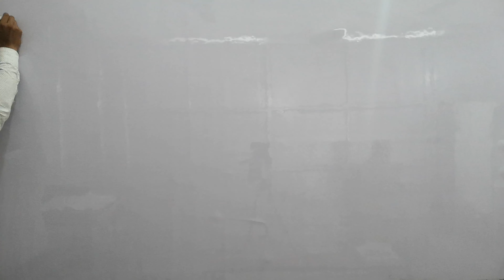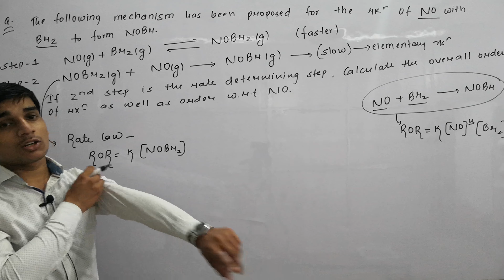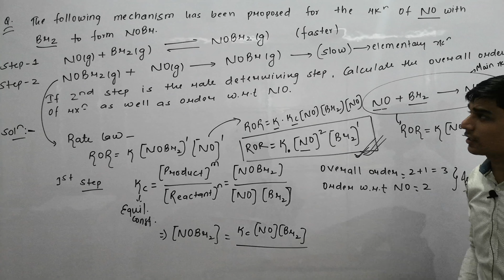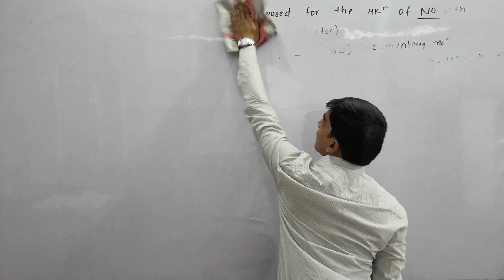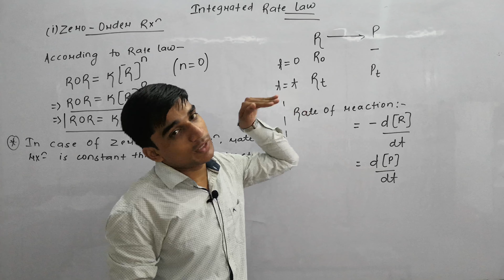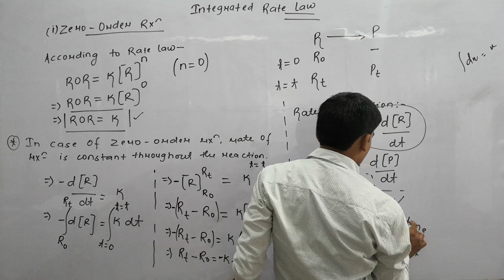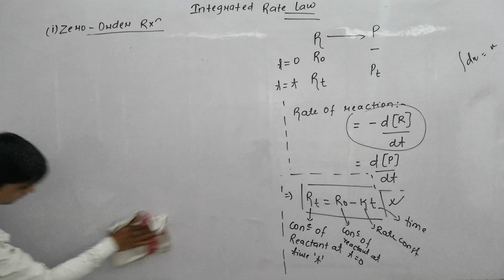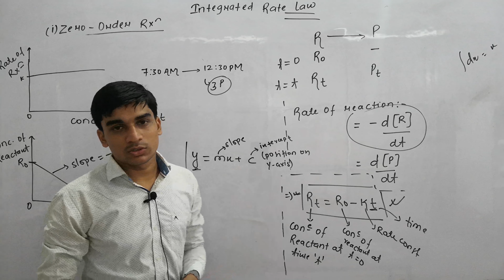chemical kinetics 8